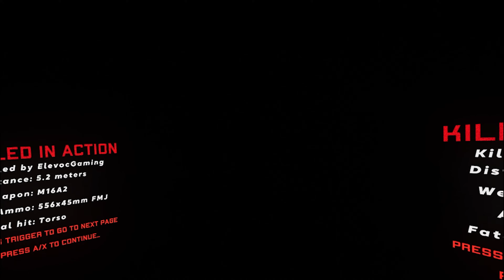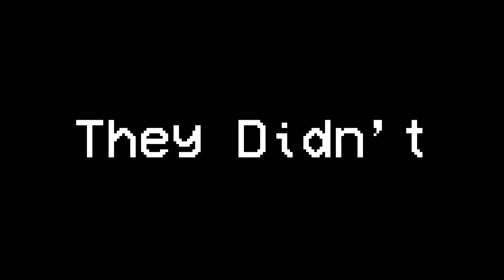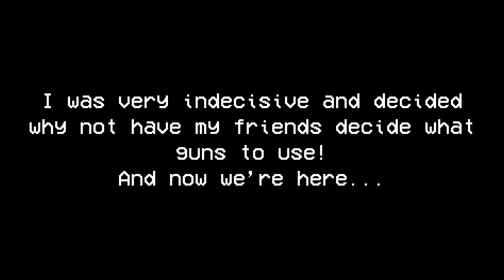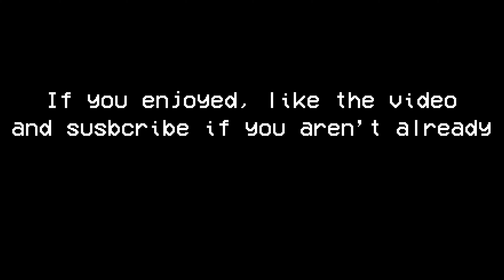This Way of Playing is INTERESTING | Ghosts of Tabor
In this one, my friends give me guns to use instead of me deciding myself. Will it go well? Well, that's to be decided by the other players.